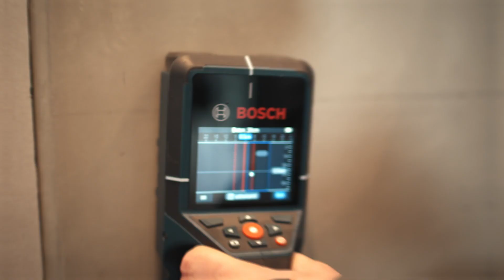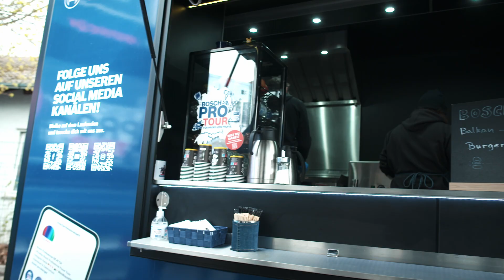Die Bosch PRO Tour in deiner Nähe: Rundgang und Highlights mit Sandro – Für Profis. Von Profis.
Was erwartet dich eigentlich auf unserer Bosch PRO Tour? 😏 Sandro nimmt dich mit und zeigt es dir! 😁🛠️ Testen, erleben, austauschen, beraten lassen - von Profi zu Profi. Bist du dabei?

Übrigens: auch in 2024 wird es wieder viele Termine geben 🤩 Infos folgen auf unseren Social Media Kanälen und auf der Website.

Überzeugt euch an den Produktstationen selbst von unserem Profi-Sortiment und testet, was das Zeug hält. Natürlich stehen euch unsere Profis für Werkzeuge und Zubehöre immer zur Seite, wenn ihr Fragen zu Anwendungen und Produkten habt. Am besten geht das bei lockerer Atmosphäre und einem leckeren Essen mit kühlem Getränk an unserem Community Foodtruck – für euch natürlich aufs Haus und solange der Vorrat reicht.

Ein einzigartiges Handwerkererlebnis für Profis von Profis. Wer ist mit dabei?!

Inhalt des Videos:
00:00 Intro
00:10 Willkommensbereich - Anmeldung und persönliches Geschenk
00:18 im Truck: Messtechnik, Holzbau, AMPShare Akku-Allianz, Produktneuheiten, Handwerkzeuge, X-LOCK, Akkuschrauber, PRO360, und vieles mehr
01:28 Dachterasse: Professionelle Gartengeräte
01:45 Social Media Gewinnspiel
02:04 Station Schreinerküche: Holzbearbeitung (Sägen, Hobeln, Schleifen und mehr)
02:21 Station Metall (Drehschlagschrauber, Säbelsägen, EXPERT Zubehör und mehr)
02:31 Station Beton/Bau (Bohrhämmer, Winkelschleifer und mehr)
02:49 Community Truck: Austausch, Snacks und Getränke
03:00 Termine

Hinweis: Änderungen vorbehalten, das Programm kann an manchen Standorten abweichen. Infos dazu auf unserer Website. Verpflegung am Foodtruck so lange der Vorrat reicht.

Um dich vorab von unseren Highlights – wie BITURBO Hochleistungswerkzeuge –, EXPERT Zubehören oder von unseren robusten Messgeräten begeistern zu lassen, kannst du hier alle Informationen nachlesen: